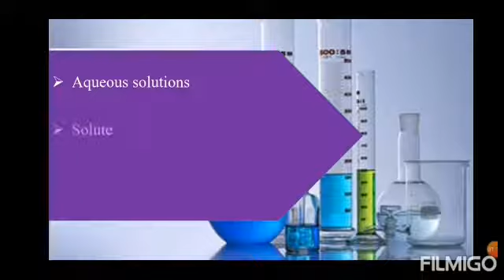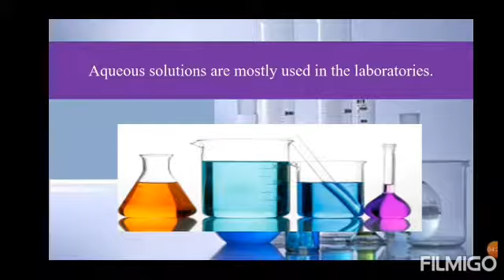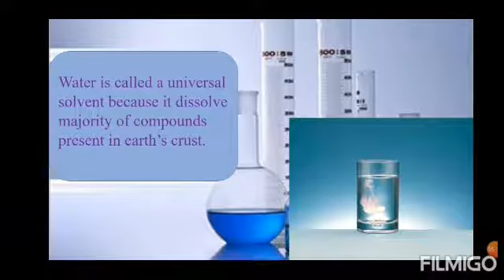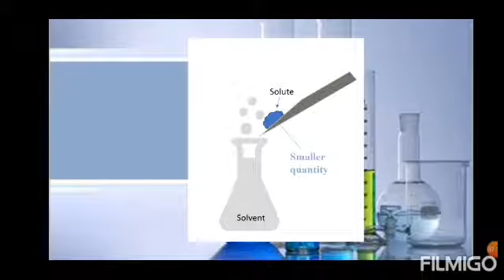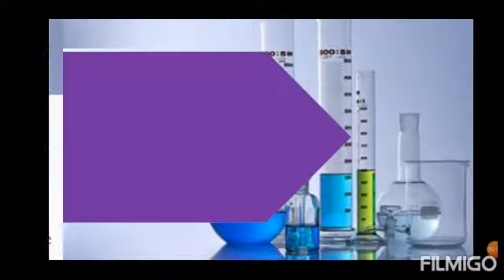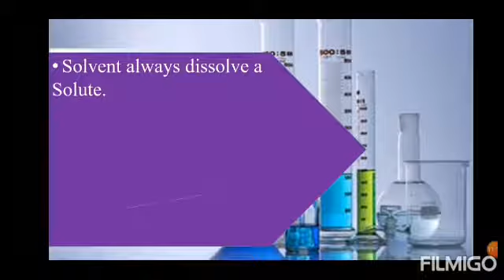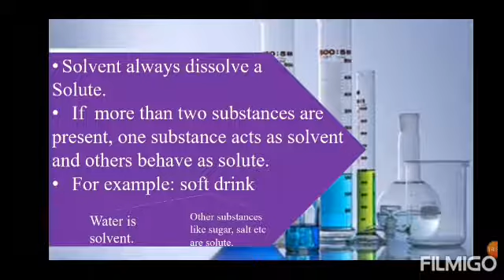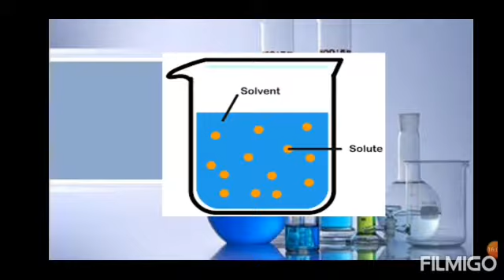9th chem-chp#6-lec#2 solute and solvent